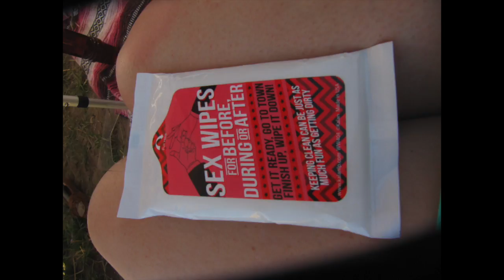Boots & Hearts 2015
This video is about Boots 2015